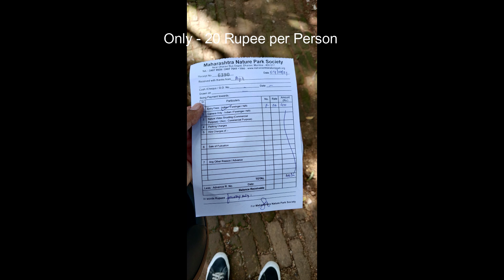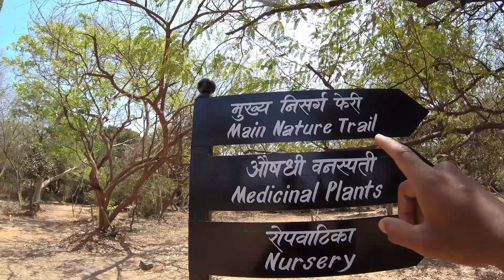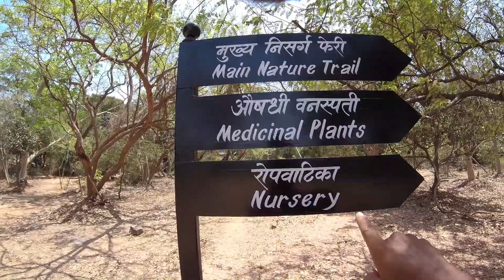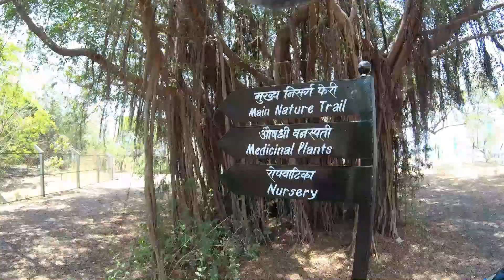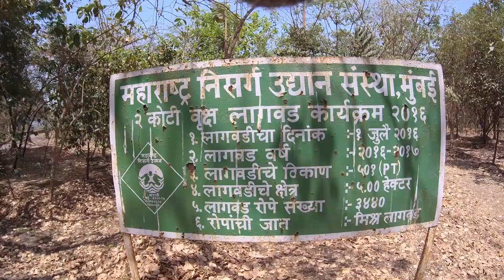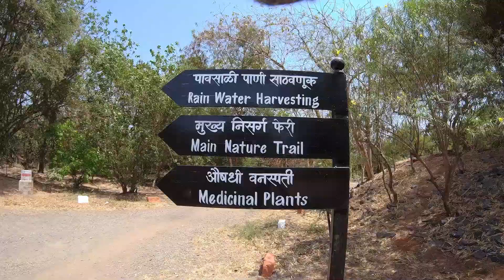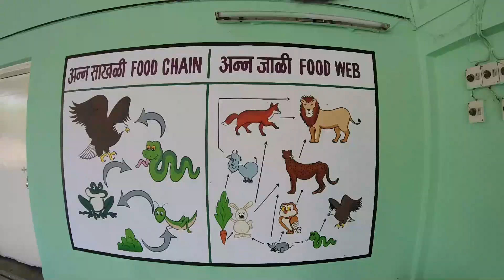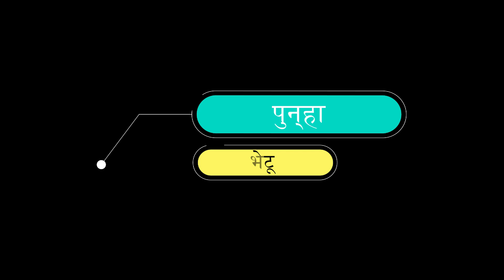Maharashtra Nature Park l महाराष्ट्र निसर्ग उद्यान l Dharavi l धारावी l 2021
महारष्ट्र निसर्ग उय्द्यानाचा इतिहास

सन १९७७ च्या दशकाच्या अखेरीस महाराष्ट्र निसर्ग उद्यानाची धारावीमधील ही ३७ एकर जमीन केवळ एक गलिच्छ कचरा क्षेपण क्षेत्र होती.

मार्च, १९७७ मध्ये महाराष्ट्र शासनाने वांद्रे-कुर्ला कॉम्प्लेक्स (बीकेसी) च्या विकासासाठी मुंबई महानगर प्रदेश विकास प्राधिकरणाची विशेष नियोजन प्राधिकरण म्हणून नेमणूक केली होती.

जून, १९७७ मध्ये मुंमप्रवि प्राधिकरणाने बीकेसीचे नियोजन प्रस्ताव प्रकाशित केले तसेच त्यासाठी सूचना व आपत्ती आमंत्रित केल्या होत्या.

मुंमप्रवि प्राधिकरणाने प्रकाशित केलेल्या नियोजन प्रस्तावासंदर्भात सूचना देण्यासाठी डब्ल्यू डब्ल्यू  एफ – भारत ने मुंमप्रविप्रा यांच्याशी संपर्क साधून त्यांना बीकेसी मधील ‘एच’ ब्लॉक हा महाराष्ट्र निसर्ग उद्यानाच्या निर्मितीसाठी आरक्षित ठेवावा असा सल्ला दिला. त्याप्रमाणे बीकेसीच्या नियोजन प्रस्तावामध्ये ह्या ३७ एकर क्षेत्राचा समावेश करून तो महाराष्ट्र शासनाकडे पाठविण्यात आला व त्यास महाराष्ट्र शासनाने १९७९ साली परवानगी दिली.

महाराष्ट्र शासनाच्या नागरी विभागाने सप्टेंबर, १९७९ साली मुंमप्रवि प्राधिकरण यांच्या अधिपत्त्याखाली महाराष्ट्र निसर्ग उद्यानाच्या विकासासाठी एक प्रकल्प गट स्थापन केला व त्यांना ३७ एकर जागेचा विस्तृत अभ्यास करण्याचे आदेश दिले. त्याप्रमाणे प्रकल्प गटाने विस्तृत अभ्यास करून प्रकल्पाचा अहवाल जून, १९८२ मध्ये शासनाकडे सादर केला.

महाराष्ट्र शासनाने सर्व बाबींचा काळजीपूर्वक विचार केल्यानंतर प्रकल्पाच्या अंमलबजावणीची जबाबदारी मुंमप्रवि प्राधिकरणावर सोपवली आणि प्रकल्पासाठी आवश्यक असलेले अनुदान राज्य सरकारकडून मुंमप्रवि प्राधिकरण यांना देण्यात यावे अशी तरतूद शासनाच्या अर्थसंकल्पात केली.

सन १९८२ – १९८३ मध्ये महाराष्ट्र निसर्ग उद्यानाच्या विकासाची कामे मुंमप्रवि प्राधिकरणाने हाती घेतली. मुंमप्रवि प्राधिकरणाच्या विनंतीनंतर जागा साफ करण्यापासून ते झाडे लावण्याचे काम डब्ल्यू डब्ल्यू एफ – भारत यांच्याकडे सोपविण्यात आली. सन १९८३ साली डॉ. सलीम अली यांच्या हस्ते पहिले सदाहरित झाड उद्यानात लावण्यात आले. त्यानंतर झाडे लावण्याच्या मोहिमेत मुलांना विशेषतः शाळा आणि महाविद्यालयातील विद्यार्थ्यांनासामावून घेतले.

जून, १९८४ मध्ये महाराष्ट्र निसर्ग उद्यानामध्ये शैक्षणिक इमारत केंद्राचे काम मुंमप्रवि प्राधिकरणाने हाती घेतले.

सन  १९८७ मध्ये पुन्हा डॉ. सलीम अली यांनी पाच स्थानिक प्रजातीचे वृक्षारोपण केले. त्यामध्ये वड, पिंपळ, उंबर, पळस आणि आंबा या जातींचा समावेश आहे.

Developed on an erstwhile garbage dumping ground area, MNP has vast expenses of manmade forest and its also surrounded by the natural ecosystem of the mangrove forests of Mithi River